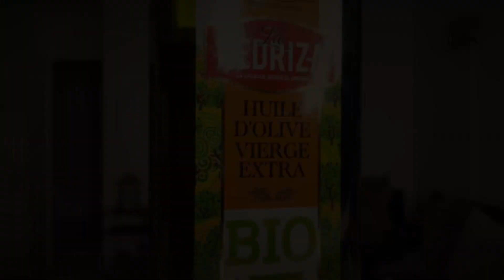SPAGHETTI AGLIO E OLIO à la CARL CASPER CHEF -- AIL ET HUILE D'OLIVE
Vous avez certainement vu cette recette dans le film Chef, une recette Napolitaine de spaghetti à l'ail et à l'huile d'olive, relevée avec du piment et parfumée avec du citron et du persil, un delice très facile à realiser.

Ingrédients :
250 à 500gr de pâtes seches
10cl d'huile d'olive extra vierge
6 à 8 gousses d'ail
1 CAC de piment de cayenne
le jus d'1/2 ou d'1 citron
30 à 40gr de persil plat
sel